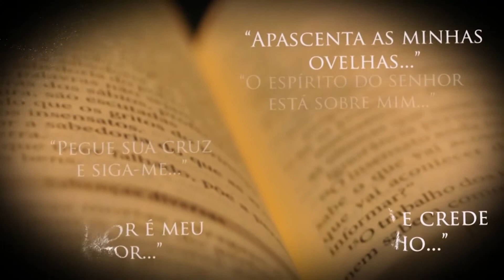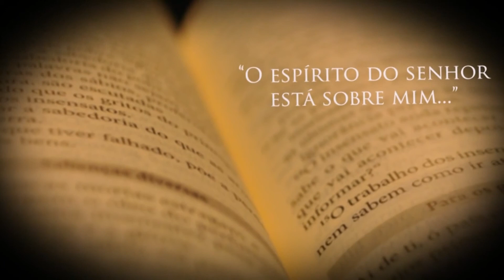Evangelho do dia (21.08) com Dom Neri José Tondello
Reflexão do Evangelho de hoje (Mt 22,34-40) com Bispo da Diocese de Juína-MT, Dom Neri José Tondello.